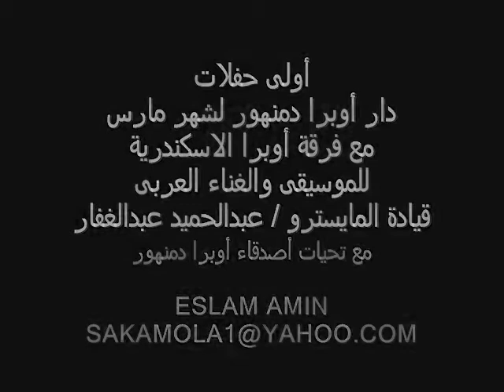تألق مروة حمدى بدار أوبرا دمنهور وأغنية أمل حياتى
تألق مروة حمدى بدار أوبرا دمنهور وأغنية أمل حياتى 1/3/2012